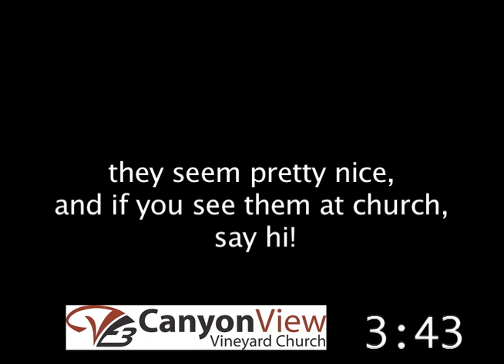Adoption Weekend Countdown 11-14&15-09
Featuring Erica Hoffman